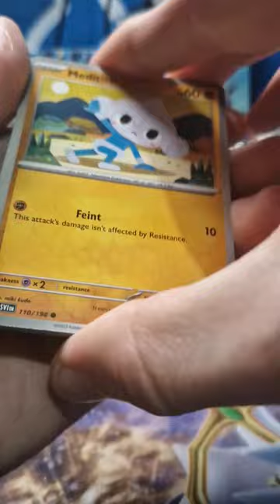Pokemon TCG Scarlet & Violet Booster Box Pack Opening 33